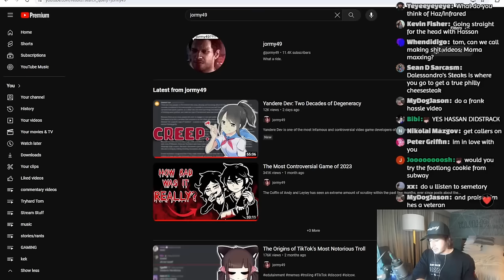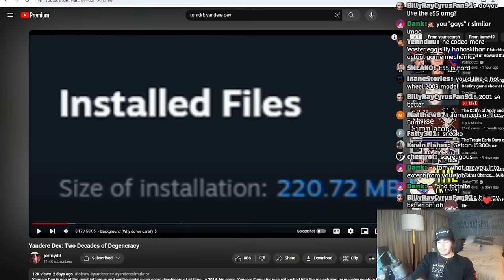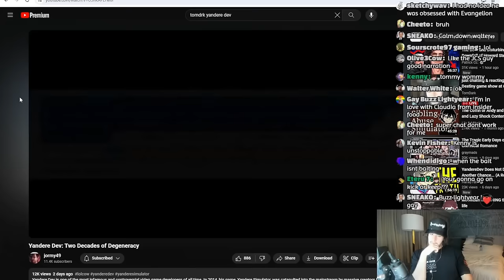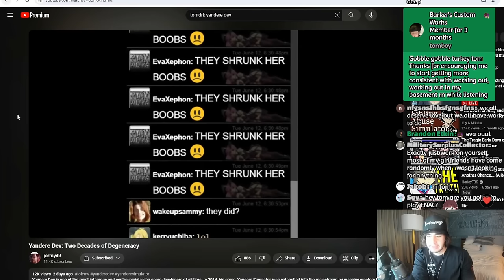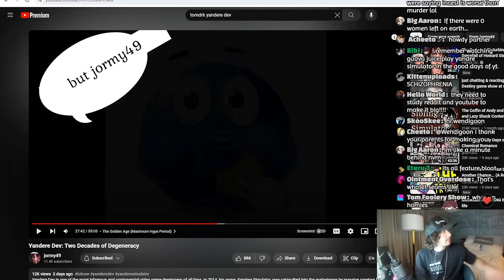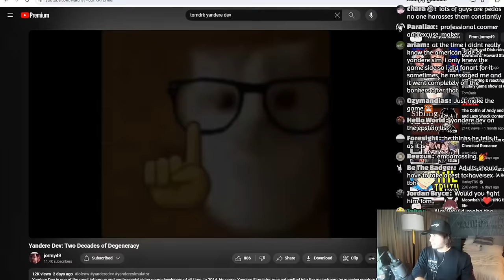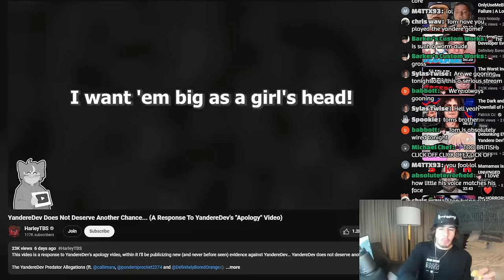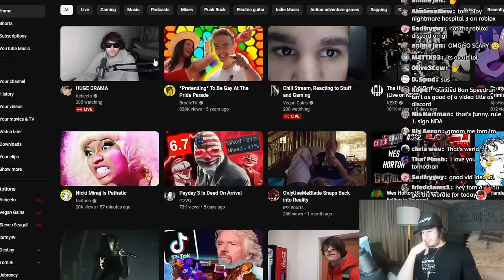Yandere Simulator's Degenerate History (deep dive)